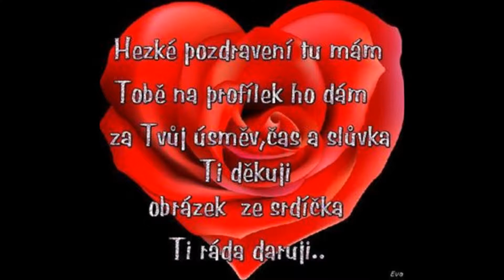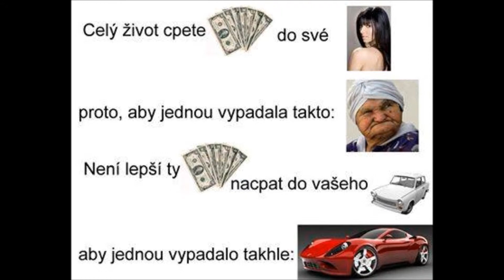Můj film MDŽ 2014 07 03 2014